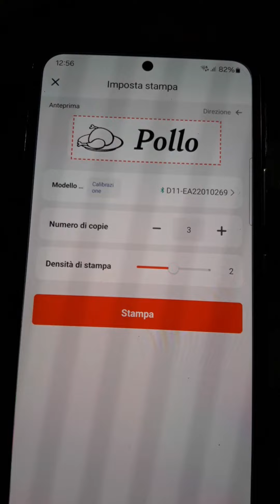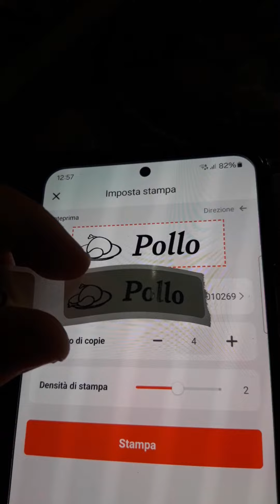La stampante etichette di Niimbot D11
E un'adessivo scritto per esempio: pollo, sale, origano, poi matematica, italiano, ecc.
Si può accedere con bluetooth!